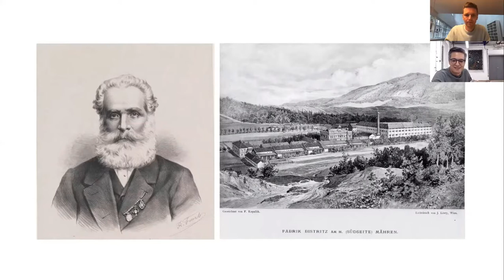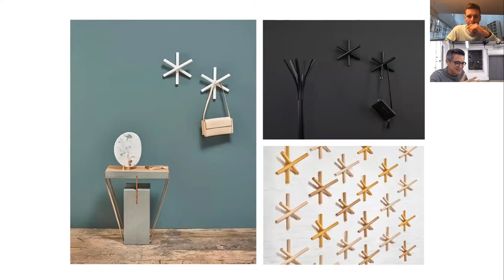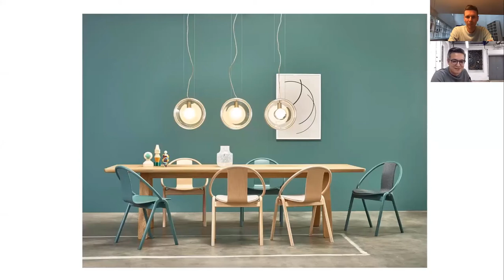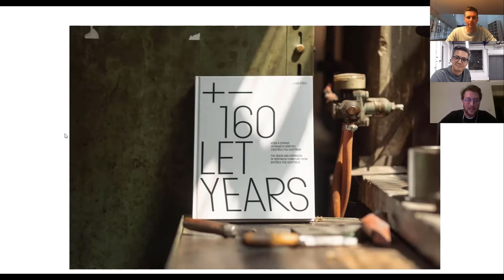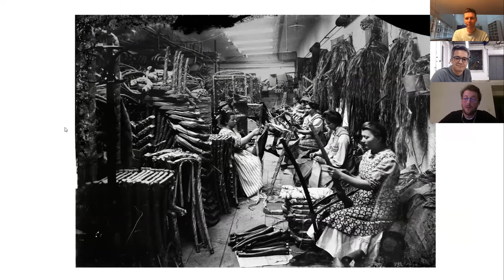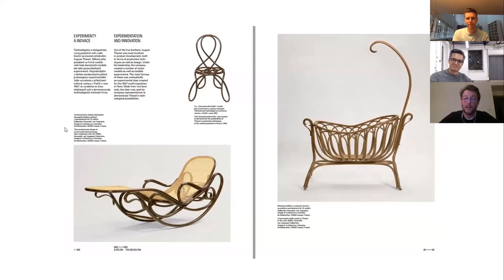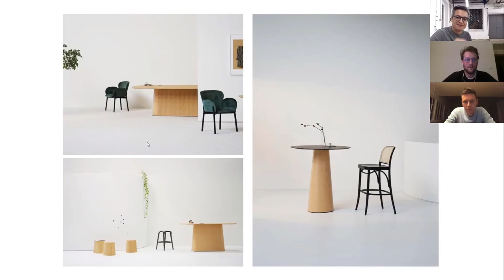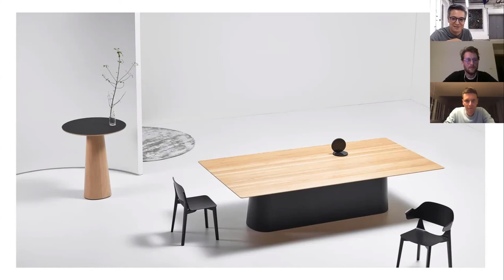TON: The Past, Present and Future of Bentwood Furniture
An online panel discussion with designers Alex Gufler and writer Adam Štěch. Chaired by design editor Max Fraser.

TON, the renowned Czech furniture maker, celebrates 160 years of bentwood production. The online panel discussion with Adam Štěch, the author of the publication +-160 Years and Alex Gufler, designer and Artistic Director of TON, explores the story of bentwood furniture from the radical invention of Michael Thonet to the present day.

Organized by the Czech Centre London in collaboration with TON. Part of the London Design Festival.